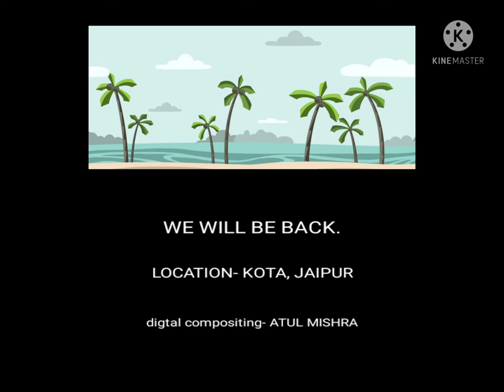puchi movie end credits